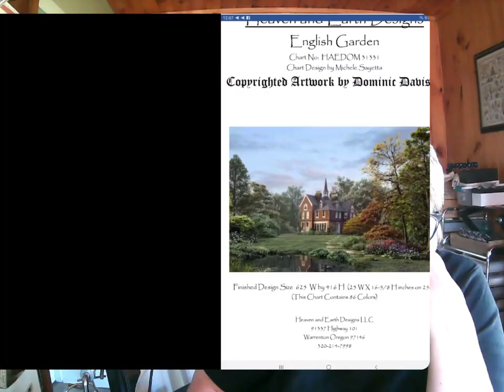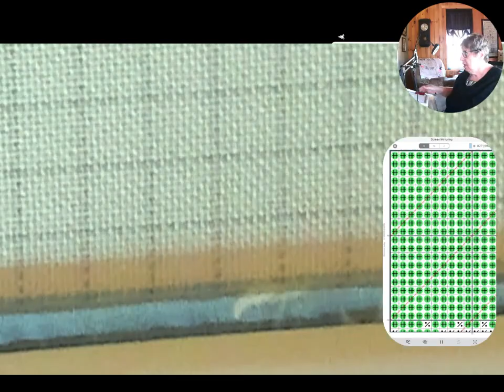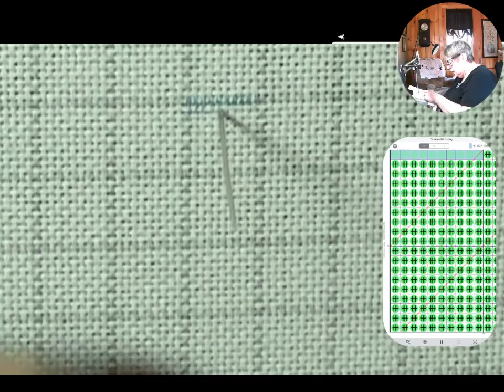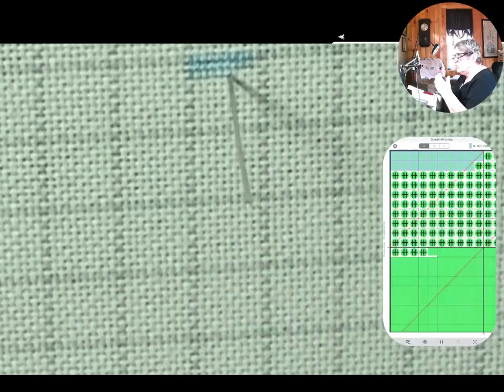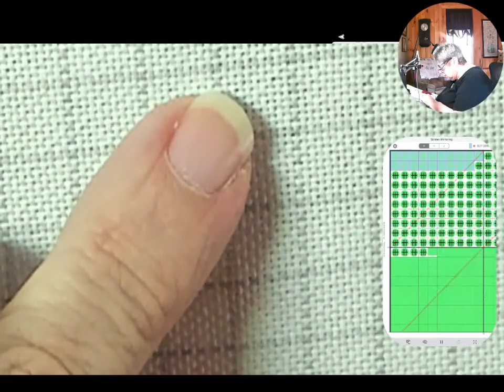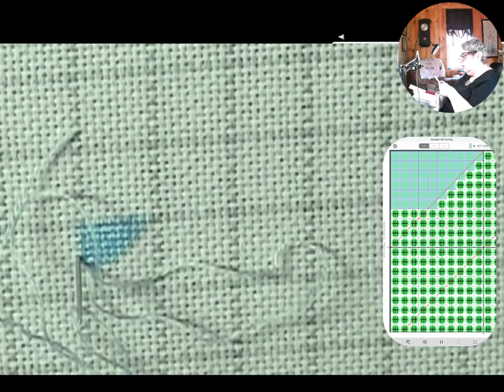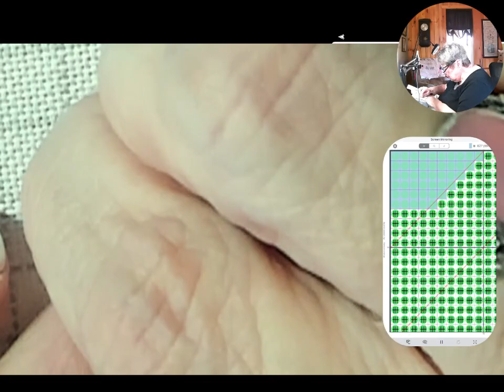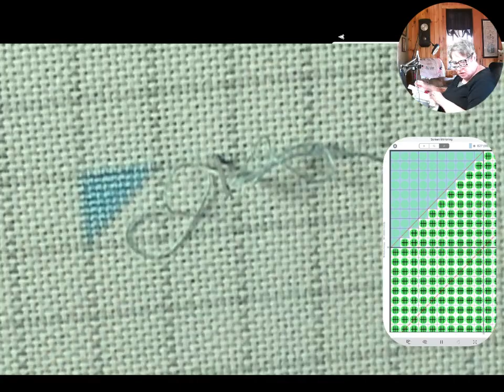FlossTube #110. Progress on WIPs, new start HAED stitch with me